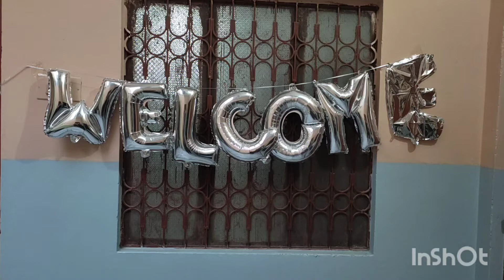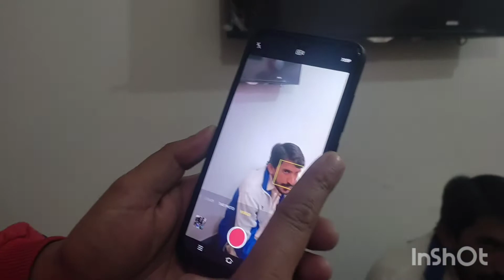Again Sulaiman Birthday celebration with baba friends 🎂🎂🎂🎂🎉🎉🎉🎉🥳🥳🥳🥳sulaiman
In this video again we celebrate Sulaiman birthday with his baba friends.